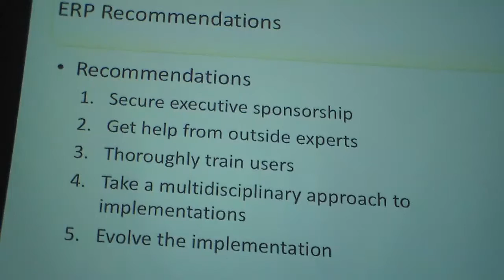Mis. lec 8 part8 -8